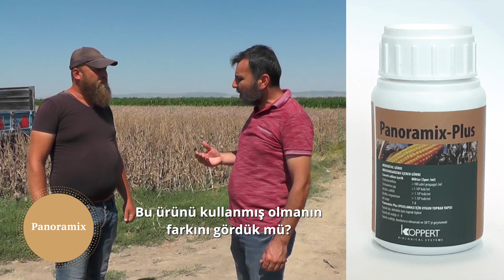Kullananlar Panoramix’i öneriyor! - Haşhaş - Ege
Yüksek çimlenme oranı
Güçlü ve sağlıklı kök gelişimi
Hastalıklara karşı dayanıklılık
Süreklilik ve toprak yapısında iyileşme
Gübre ve ilaç kullanımında tasarruf
Sağlıklı bitki gelişimi , verim ve kalite artışı
Kuraklık ve diğer abiyotik streslere karşı yüksek tolerans
100% doğal, çevreci ve insan sağlığı için zararsız